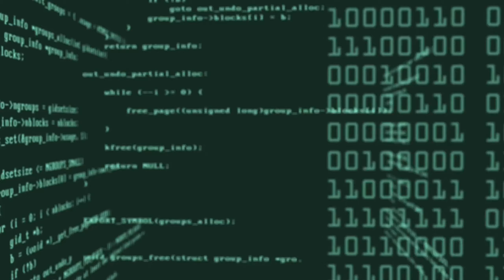I've Played Enough Video Games | Darkest Dungeon 2 Gameplay #6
Oh, a unit is moving up one tile at a time, carrying a big glowing thing and not otherwise attacking?  Yep I know what you're up to.  Not gonna happen.

Darkest Dungeon II is a roguelike road trip of the damned. Form a party, equip your stagecoach, and set off across a decaying landscape in a last gasp attempt to avert the apocalypse. The greatest dangers you face, however, may come from within...

Title:  I've Played Enough Video Games | Darkest Dungeon 2 Gameplay #6

Gather your courage and ride out into the chaos of a world undone.

Roguelike Runs; Even Failure Moves You Forward
Each expedition is less than 5 hours, and progress you make opens up new hero abilities, items, and stagecoach upgrades that can be used on your next journey.

The Affinity System
As travels progress, heroes bond with each other or grate on each others’ nerves, leading to desperately needed combat synergies or journey-ending dysfunction. Manage their stress and interaction to keep the team together until the bitter end.

Face Your Failures
Uncover and experience the tragic origin stories of each hero and unlock their full potential.

Nightmarish Environs
From the burning Sprawl to the diseased Foetor, the road will challenge your strategies and your endurance.
And more...

Rest your weary, shell-shocked heroes at the Inn, where you can manage their stress and relationships with a variety of
diversions and delights.

Uncover and experience the tragic origin stories of the heroes.
A stylish and dynamic evolution of Darkest Dungeon’s signature art style.
A return of the narration system and voice actor Wayne June!
Exciting improvements to the turn-based combat from Darkest Dungeon.